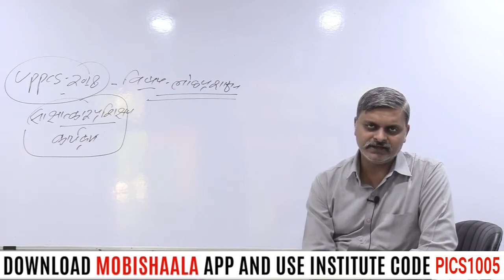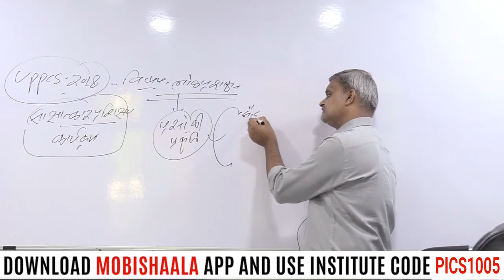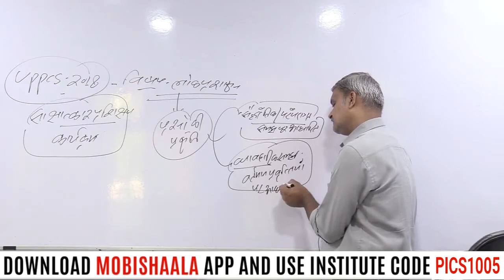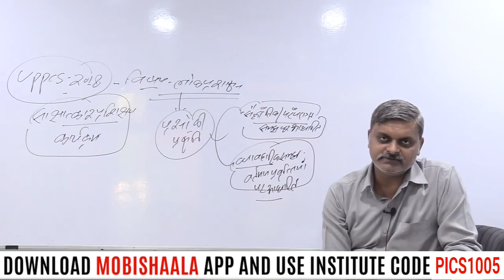Important Strategies of Public Administration Students to Crack UPPCS-2018 Interview By Atul Lohiya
Prabha Institute of Civil Services (PICS) mobile app powered by Mobishaala provides you end to end solution to the students, Class Video Lectures, Sure Shot Test Series, online and hard copy Study Materials. Guidance to Preliminary Test, Mains Test, and interview.